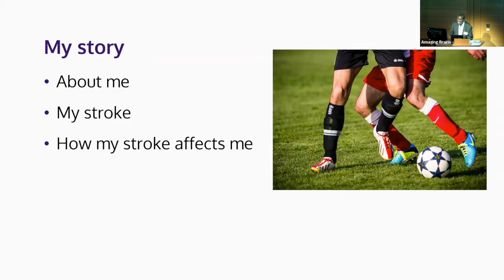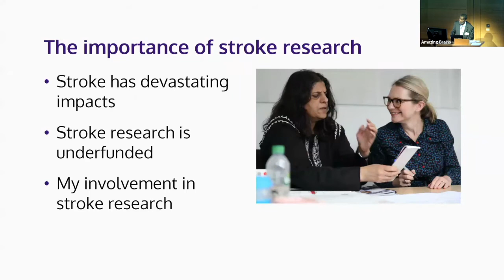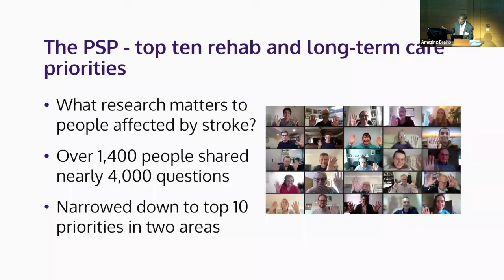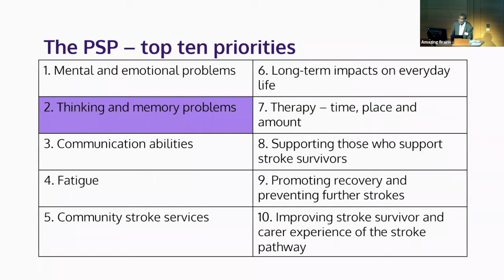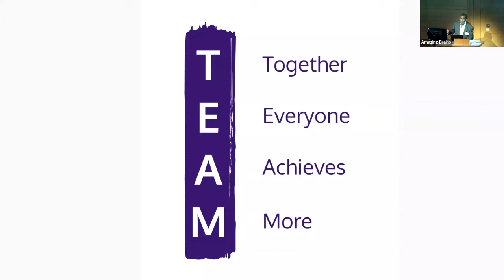Amazing Brains 2022 - Professor Adewale Adebajo MBE presentation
Professor Adewale Adebajo MBE presents at this year's Amazing Brains conference.